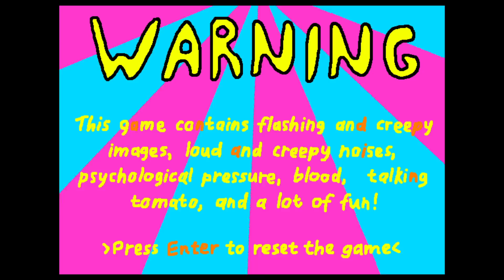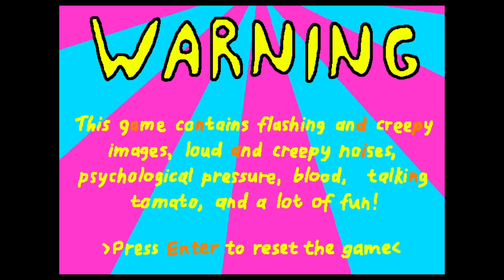STABBING MR TOMATO IS A HORRIBLE IDEA.. HE HACKED ME. - Mr.Tomatos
Mr.Tomatos A Horror game where you must feed a hungry Tomato but things get really creepy really fast...

STABBING MR TOMATO IS A HORRIBLE IDEA.. HE HACKED ME. - mr. tomatos gameplay and  mr tomatos all endings coming soon